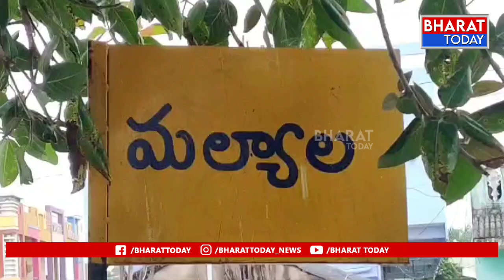మల్యాల : ప్రభుత్వ ఉద్యోగం సాధించిన విద్యార్థులకు సత్కారం | BT